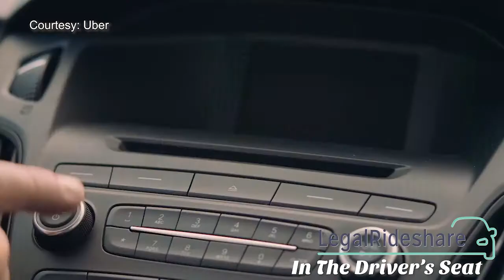In The Driver's Seat: Pete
Meet Pete. He drives for Uber. Find out why in our latest episode of "In The Driver's Seat".